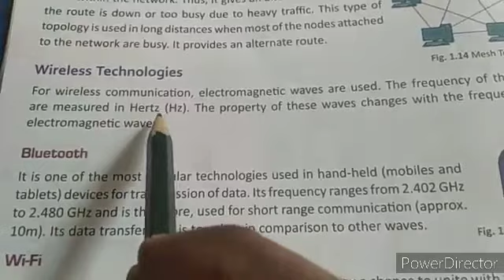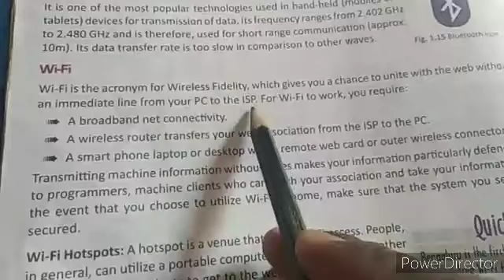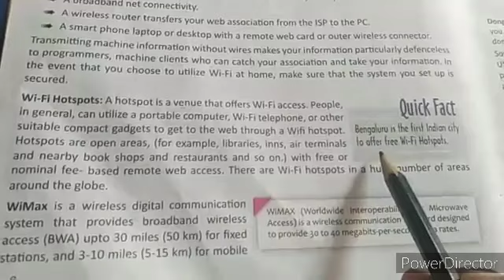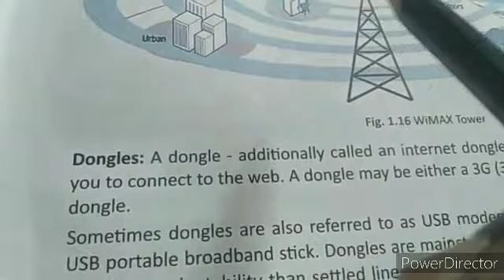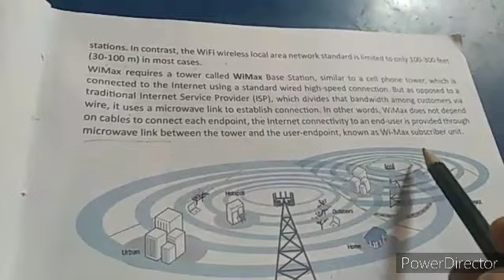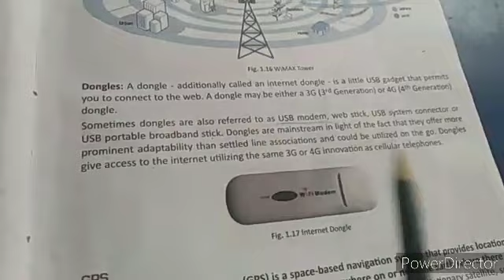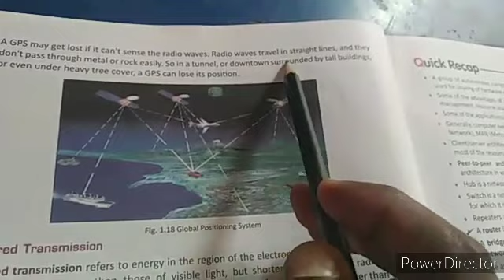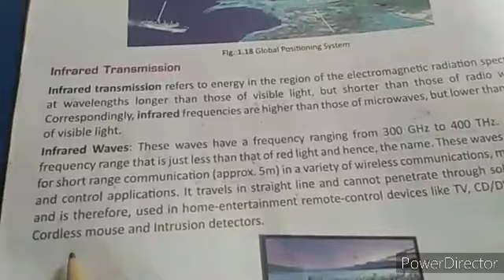Wireless Technologies class viii